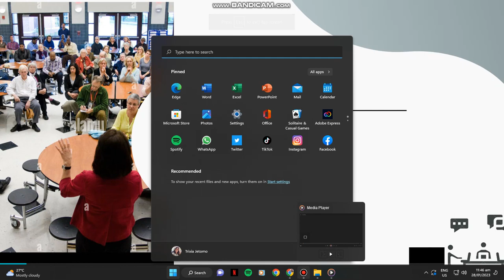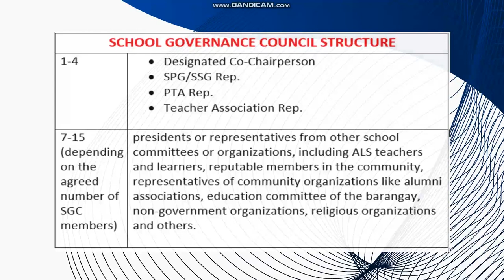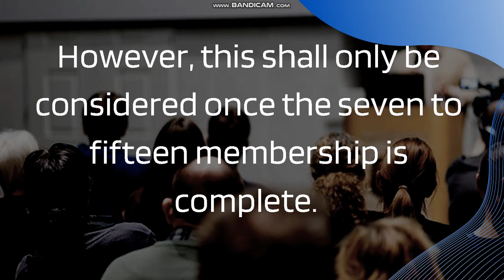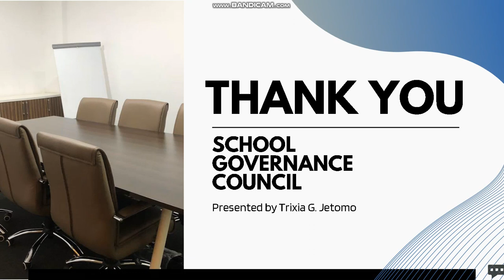SCHOOL GOVERNANCE COUNCIL Presented By Trixia Jetomo